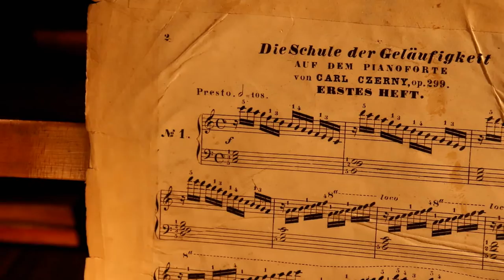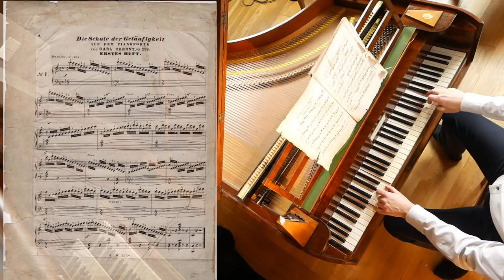Carl Czerny, Etude Op 299 No.1, C Major - Whole (Double) Beat Performance - Wim Winters, Pianoforte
Carl Czerny is often seen today as that boring piano technician with hundreds of etudes in impossible tempi. But in reality he was the most excellent student of Beethoven, one of the best piano teachers Europe had at the time, and left hundred detailed pages on piano playing. Czerny wrote these famous etudes - Schule der Geläufigkeit / School of Velocity -  in 1838, 4 parts of 10 etudes each. In this video you'll hear number 1, in C major, played on the ca 1825 Frenzel pianoforte exactly according to Czerny's own tempo indication, reconstructed in the authentic whole beat reading, which makes his 'insane' tempo suddenly quite possible and the etude... a nice study!

Note: few people seem to fully realize the implication of the application of the (modern) half (single) beat reading of the metronome to works of the 19th century. When confronted with the resulting insane speeds this would result in, the tone of the conversation always changes. Almost standard reaction is: 'is half beat really that fast?' You can experiment now for yourself, since YouTube allows you to speed the video up by factor 2x. It will give you at least an idea of the speed some modern scholars even claim to be the true tempi for these etudes. You now can decide for yourself!

Part of the etudes series in authentic Whole Beat Reading (double beat).
📩One weekly mail in your mailbox?